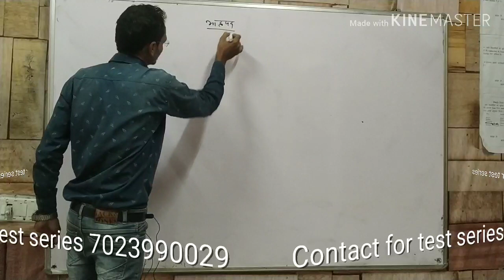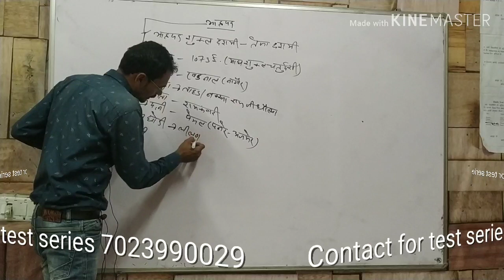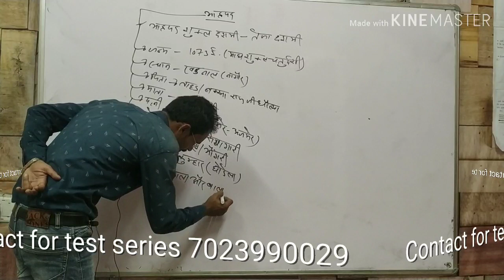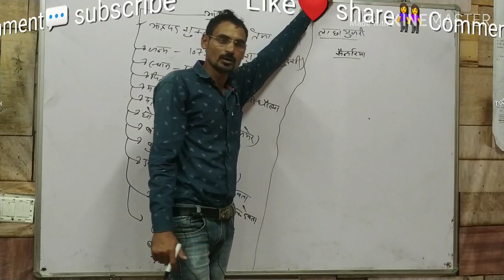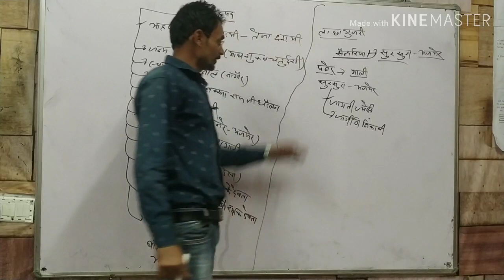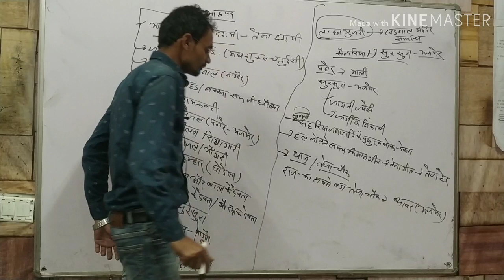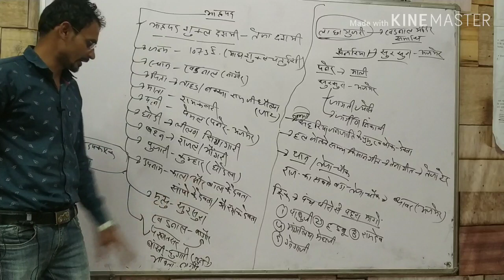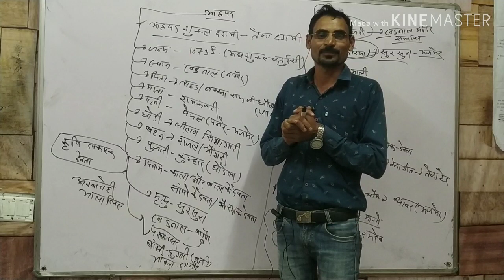# लोकदेवता तेजाजी by tricky guru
# Rajasthan culture by tricky guru for all competitive exam